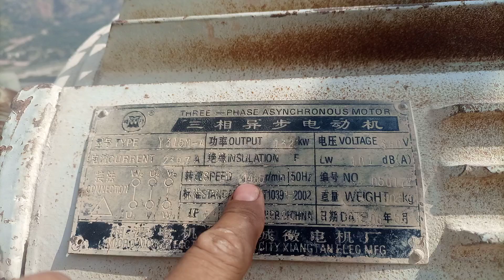What is VS coupling. What is fluid coupling. Soft starter. How VS coupling works. How coupling works